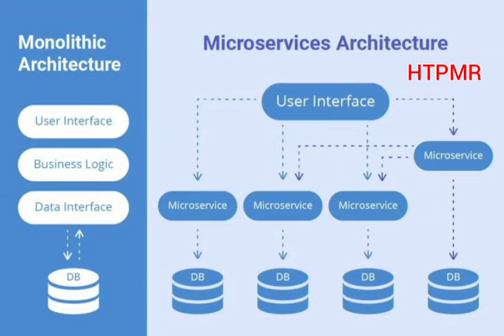Monolithic Architecture Vs Microservices Architecture - HTPMR